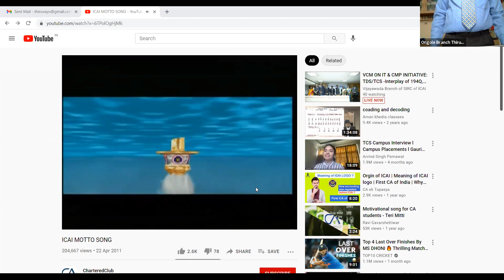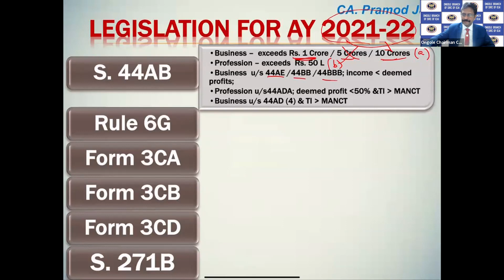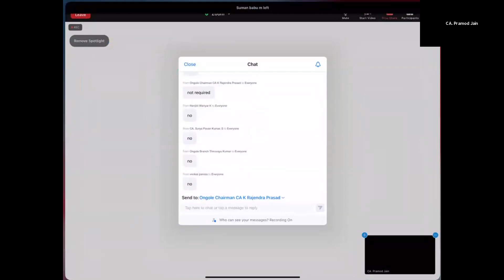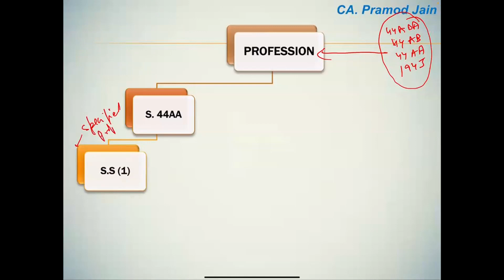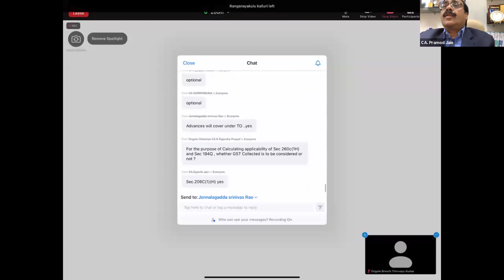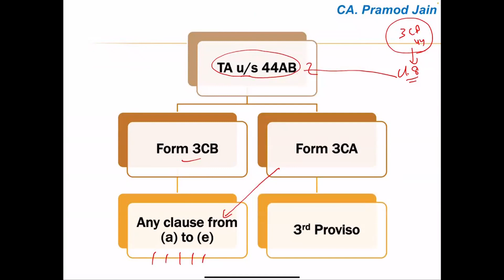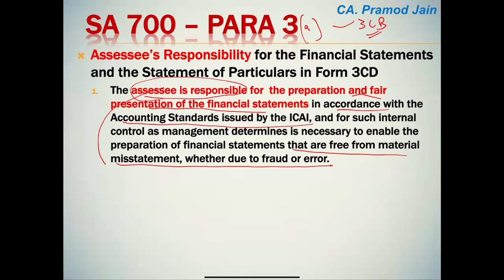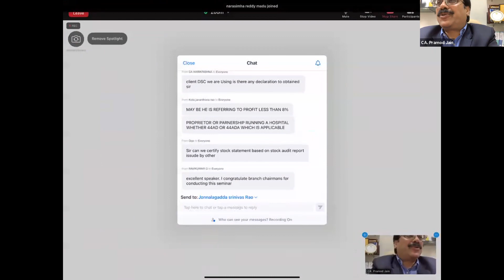Commonly Found Non Compliances Errors – Form 3CA 3CB 3CD Tax Audit Report – us 44AB of the Income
Joint Seminar Conducted by Guntur Branch and Ongole Branch of SIRC OF ICAI on 09/07/2021